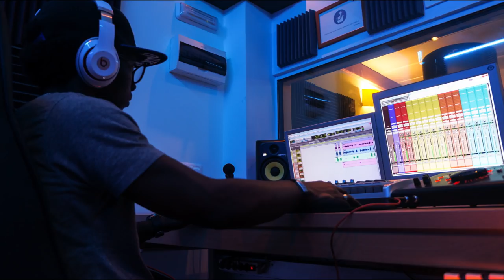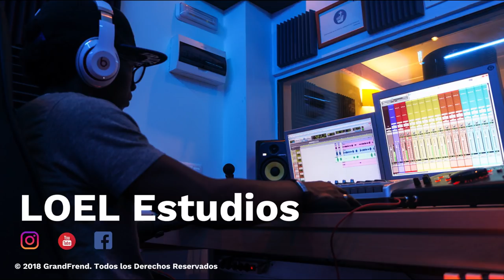LOEL: "Grabar en un super estudio no te garantiza el éxito" | GrandFrend Studio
Nos metemos al estudio, para estrenar lo que será la serie de GrandFrend Studio. Una entrega en la que os descubriremos todo lo que se cuece en el interior de esas "habitaciones" en las que se crean esas canciones que nos acompañan durante toda la vida.

Para empezar, fuimos a LOEL Estudios, donde fuimos atendidos por su fundador LOEL quien nos habló sobre su historia musical, sus experiencias y algunas anécdotas que te sorprenderán.